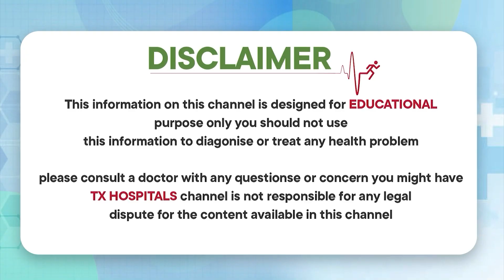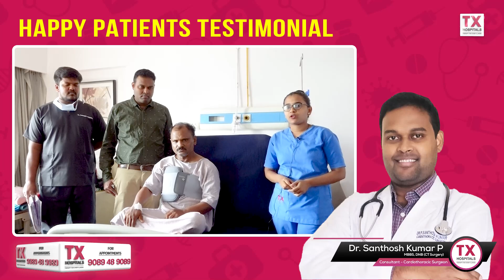Heartstrings of Happiness: Navigating CABG Recovery with Positivity || TX Hospitals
1) WhatsApp Group: Ask your questions to our Expert Doctors, Join us